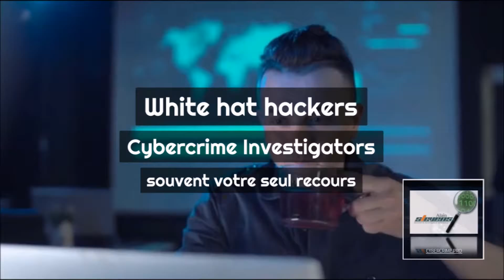Diffamation et injures en ligne : Quel détective privé choisir ? - Cybercriminalité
Vous êtes victime de diffamation en ligne ? Savez-vous que nos détectives partenaires peuvent vous aider à trouver qui est à l'origine de ces attaques, et vous aider à défendre vos droits ? Nous sommes les spécialistes de l'enquête numérique depuis 1999.

Comment réagir face à une injure, une diffamation ? Vous avez besoin de preuves ? Les détectives Vigifraude ® disposent d'un savoir-faire reconnu dans les enquêtes informatiques et numériques. Les injures, la diffamation ou la calomnie sont des actes qui peuvent être sévèrement punis par la loi, si toutefois vous apportez des preuves pour votre avocat. Porter plainte pour diffamation, comment faire ? Le recours à un détective privé spécialisé en cybercriminalité est-il recommandé ?

Alain STEVENS - Consultant. Vous me connaissez surtout pour mes activités dans le domaine du hacking éthique, de la cybersécurité et l'investigation numérique, et en tant que Cyberdétective. Cette Chaîne YouTube est aussi dédiée à l'informatique, la programmation, la sécurité, l'investigation numérique, la cybercriminalité, mais aussi les sciences cognitives, les neurosciences, la musique et le piano.

Nos marques : Vigifraude ®, Cyberdétective ®, securite.tv Alain STEVENS ®, Vocabulis ®, Détective Immobilier ®
Pour les enquêtes : Vigifraude ® regroupe des détectives privés (enquêteurs privés) qui sont déclarés auprès des autorités, vous retrouverez leurs autorisations administratives et agréments sur leurs sites respectifs.

Références presse : Radio-Canada, International Herald Tribune, Voice of America, I-Télé, Les Echos, France 5, 01.net, RTL, Nice Matin, Management, Courrier cadres, secuser.com, M6, Yahoo, Ansa, Tiscali, France Télécom, Le Parisien, Direct 8 (Quartier Général), Capital, Libération, Le Monde, Le Nouvel Observateur, à lire
Auteur du Guide du Cyberdétective (paru en 2003)

Restez informé des derniers articles sur mon blog (FR )- ou (EN)

Détournement de clientèle, dénigrement, diffamation, usurpation d'identité, vol d'informations, les détectives Vigifraude ® enquêtent depuis 1999 sur le Web et les réseaux sociaux pour apporter des preuves à vos avocats spécialisés en cybercriminalité. Vous êtes victime d'injures ou de diffamation dans une publication ? Vous recherchez un avocat ? Recherche d'héritier, captation d'héritage, association d'affaires, escroqueries,  enquête avant mariage, détournement de fonds, divorce, adultère, contactez nos partenaires.

La diffamation est une allégation qui porte atteinte à l'honneur et à la considération. Vous avez besoin d'un avocat qui possède une grande connaissance en matière de droit de la presse. Assurez votre défense , pour vos contentieux et procès, en vous adressant à des avocats spécialistes en droit pénal.Votre entreprise fait l'objet de propos diffamatoires, injurieux ou dénigrants sur internet, sur Facebook ou les réseaux sociaux ? Contactez-nous. Est-ce que les écrits d'un blogueur qui vous attaque sont vraiment diffamatoires ou injurieux ? Quel que soit votre litige, trouvez votre avocat en fonction de votre problématique juridique, nous l'aiderons à apporter des éléments et des preuves à votre dossier. La liberté d'expression fait partie intégrante de nos droits fondamentaux, mais il ne faut pas faire n'importe quoi, d'autant que des messages diffamatoires publics peuvent être repris et cités sur Facebook ou Twitter. Comment sera appréciée la notion d'injure ? Vous avez reçu une convocation pour diffamation ou injure ? Puis-je porter plainte pour diffamation ?